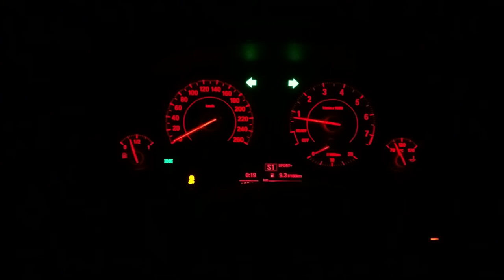0-100km/h BMW 320 xDrive (F30) 98 BN, second run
BMW 320 xDrive (F30) acceleration 0-100km/h
Acceleration 0-100 on the speedometer(in video) 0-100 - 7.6 sec.
Acceleration 0-100 on the characteristics - 7.5 sec.
Engine - n20, stock (2.0liter, 135kW (184HP)/270Nm)
8-Speed Automatic Transmission
Gasoline - AI 98 Belorusneft
18-Inch Tires
Temperature +18° С
Only driver